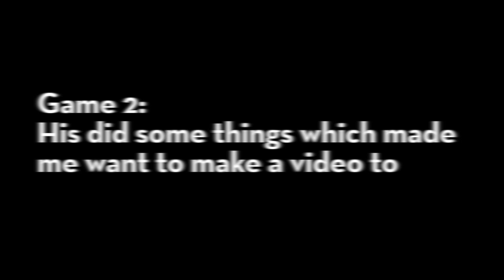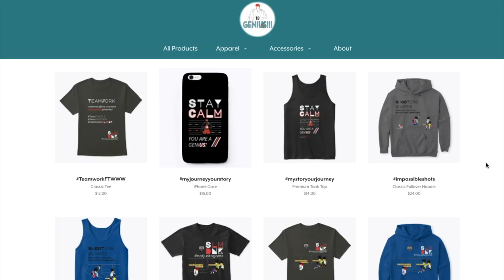I reported this Kenji in GAME 1, and faced him again!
More than 3 different stories/designs available now!

Hi everyone, you probably know about my struggles here on youtube. Some of you amazing people have kindly enlightened me other paths which can really help me and my family. After making careful considerations and research done based on the values of honesty and sincerity, I’ve decided to give making T-shirts a try.

Please kindly consider taking a look!
Thank you once again for all the support and your time!

If you are going through some rough patches in life or in the game, you can find me [and hopefully similar others] here

Let's remind each other that it's going to get better! Uplift each other!
Come join our reddit like 'MW_Cerebros' who is a Slam Dunk ranked player.
His main character is actually PG, Ryota Miyagi but he's able to do this!

Audio Credit
🎵 Track Info: